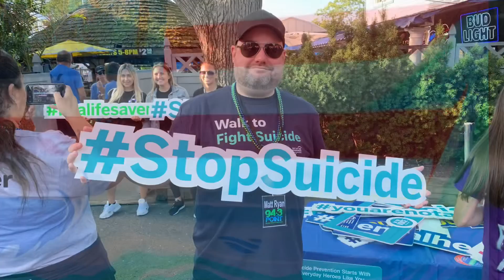Out of the Darkness Walk 2019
Glad to have been part of this suicide awareness event. The Out of the Darkness Walk 2019 in Belmar, New Jersey. Glad to have been part of Team Matt Ryan